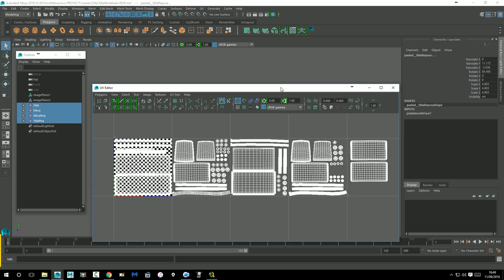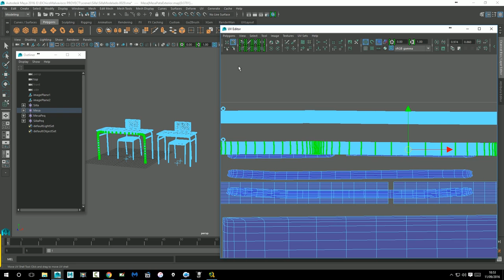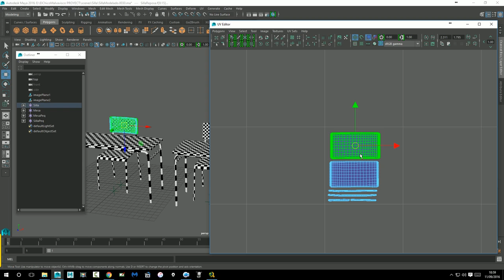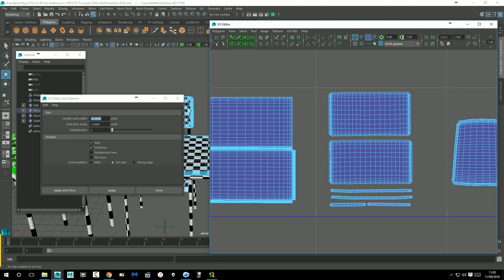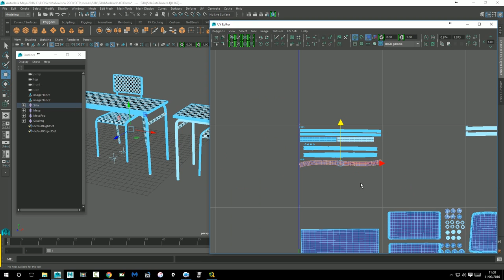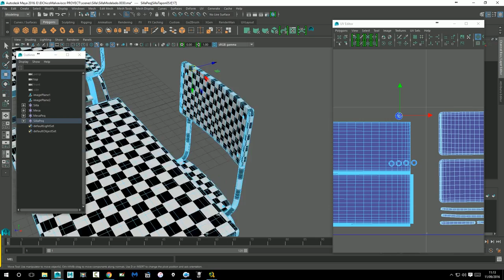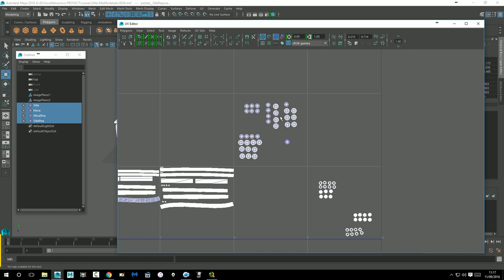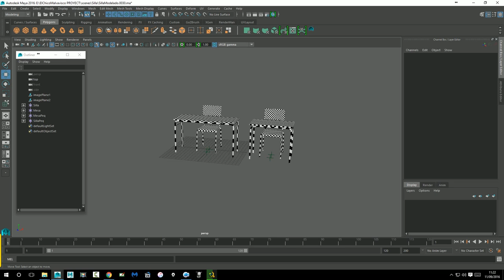09_Reorganizar Las UV (Creacion Pupitre en Maya)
09_Reorganizar Las UV (Creacion Pupitre en Maya)